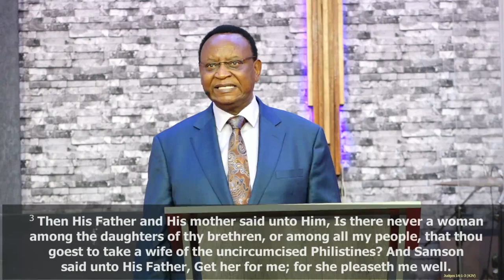Lust | (Facing Your Giants pt 7) | Bishop Dr. Jimmy Kimani | DCIKZ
Lust: A craving, longing, a strong focused desire for what is forbidden.
 1. And Samson went down to Timnath, and saw a woman in Timnath of the daughters of the Philistines.

2 And he came up, and told his father and his mother, and said, I have seen a woman in Timnath of the daughters of the Philistines: now therefore get her for me to wife.

3 Then his father and his mother said unto him, Is there never a woman among the daughters of thy brethren, or among all my people, that thou goest to take a wife of the uncircumcised Philistines? And Samson said unto his father, Get her for me; for she pleaseth me well.